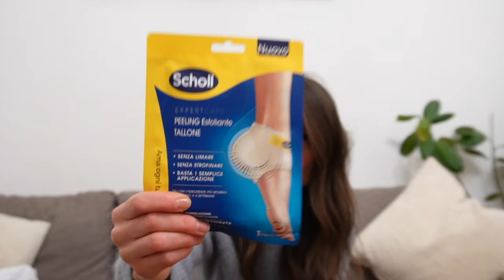compere & commissioni | un martedì qualunque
Unboxing di qualche refill e qualcosa di nuovo ✨

Tutti i prodotti che vi faccio vedere in questo video li ho acquistati da: